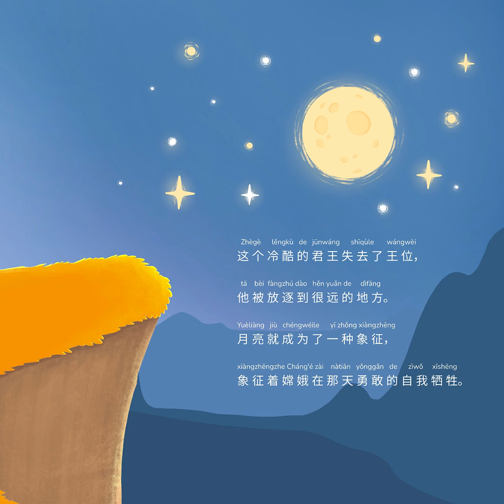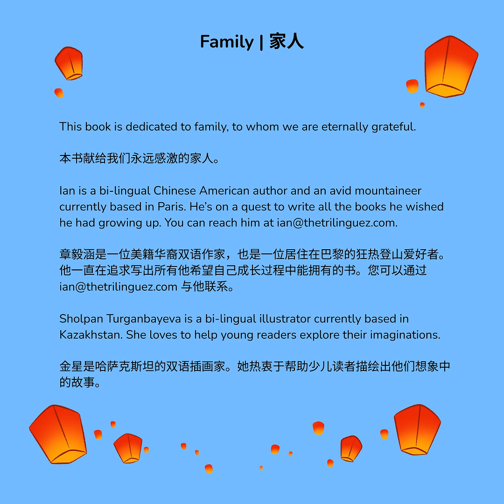Momo, Lolo, and the Legend of the Mid-Autumn Festival (Chinese-only Reading)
Embark on a celestial adventure with Momo and Lolo, our two brave monkeys, who join forces with the legendary Chang'E. When they uncover the Archer King's nefarious plan to drink a potion of immortality, they set their sights on a lunar escape plan. Through teamwork and courage, they outsmart the king, and all under heaven rejoices.

This enchanting children's tale is a modern take on a classic story that helps children learn about the origins of the Mid-Autumn Festival. The book weaves a captivating narrative of bravery while highlighting the dangers of power and corruption. Join Momo, Lolo, and Chang'E as they soar to new heights and leave young readers spellbound in a world of celestial wonder!

Fluent in English but not Chinese? Or vice versa? Find free audio readings for either language